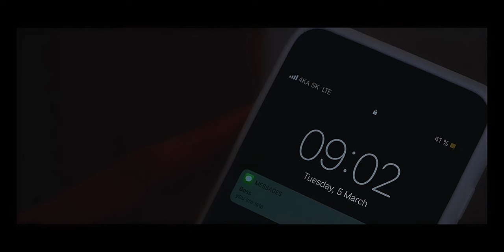Je t'ai cherché (e) - Dominique ROSE et ST CYR ( Clip Officiel)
Nous vous présentons en  duo Dominique ROSE et moi même cette composition dénommée " Je t ai cherché (e) " en collaboration avec Thierry GAUZY - Auteur
Alain ILLOS. - Compositeur
 Enregistrement voix Dominique ROSE par Julien BOUFFARD STUDIO ( QUEBEC)
Enregistrement voix ST CYR par le Studio Numeria Frédéric DION ( FRANCE)
Vidéo -ST CYR

Merci à tous ces artistes et leur travail qui ont permis de créer ce beau projet.